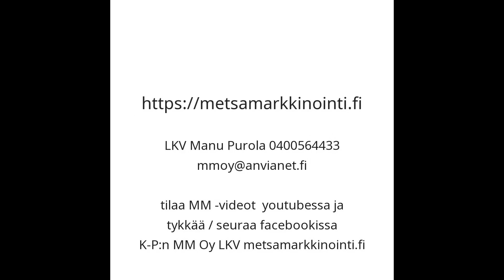Vaenmaan tilat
Metsä- ja rakennuspaikkatilat Kannuksen Vaenmaantien varressa vanhoinen rakennuksineen. Katso lisätietot